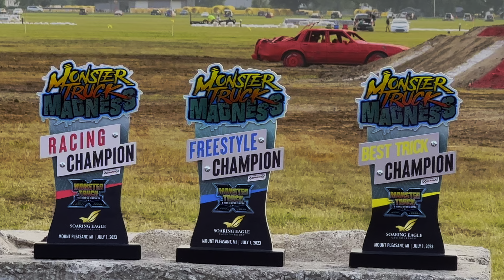Soaring Eagle Monster Truck Show '23